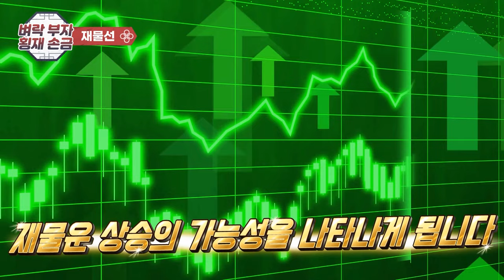천하의 횡재손금, 벼락부자 손금에 숨겨진 엄청난 행운은 바로 당신의 것입니다!”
횡재손금이 알려주는 부의 비밀과 행복의 신호에 대해 함께 살펴보겠습니다
손금의 미세한 변화에 따라 달라 질 수 있습니다
📌예외가 있을 수 있고 자세한 것은  관상과 함께 사주 팔자를 살펴 봐야 정확합니다,
손가락 관상이므로  참고 삼아 재미로 보시고 태클 대신 예의와 센스 있는 댓글도 함께 남겨주세요^^